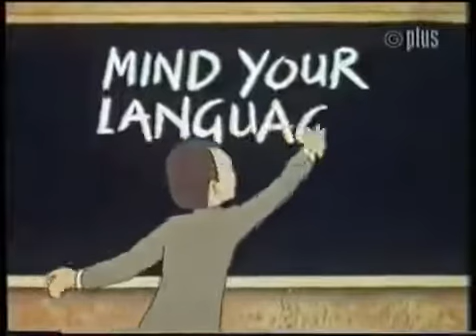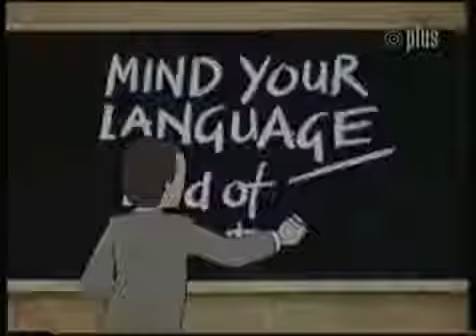Mind Your Language Season 1 Episode 9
Mind Your Language - Season 1 Episode 9 - | Funny TV Show Mind Your Language is a British Sitcom and Television Program. It is a comedy show set on English spoken language that premiered on ITV in 1977. The show is set in an adult education college in London and focuses on the English as a Foreign Language class taught by Mr Jeremy Brown, portrayed by Barry Evans, who had to deal with a motley crew of foreign students. Mind Your Language has been one of the greatest comedy and funny show in the history. A 1977 British sitcom featured on Television is still the most adored and loved show on languages. In India a show on same subject called "Zaban Sambhalke" has been made. Same as in the US as "What A Country!". Cast and Characters: School Staff: Barry Evans as Mr Jeremy Brown - The English Teacher Zara Nutley as Miss Dolores Courtney - The Headmistress of the School Iris Sadler as Gladys - The Tea Lady Tommy Godfrey as Sidney - The Cockney Caretaker Students: George Camiller as Giovanni Cupello - Italian Jacki Harding as Anna Schmidt - German Ricardo Montez as Juan Cervantes - Spanish Albert Moses as Ranjeet Singh - Punjabi Pik-Sen Lim as Chung Su-Lee - Chinese Robert Lee as Tarō Nagazumi - Japanese Kevork Malikyan as Maximillian Andrea Archimedes Papandrious - Greek Françoise Pascal as Danielle Favre - French Dino Shafeek as Ali Nadim - Pakistani Jamila Massey as Jamila Ranjha - Indian Anna Bergman as Ingrid Svenson - Swedish Gabor Vernon as Zoltán Szabó - Hungarian Did you like the video?
Funniest English Class Ever - Mind Your Language - Funniest English Class